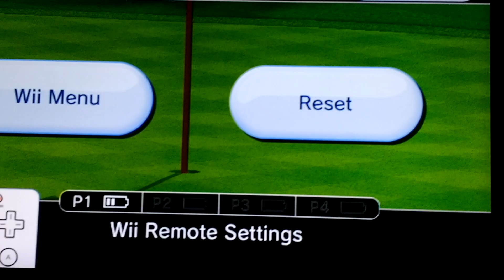The Fourth Hole In one on Hole 13